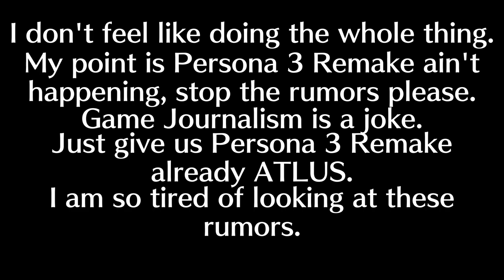Persona 3 isn't being remade, please STFU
Song: Shadow World - Shoji Meguro, Shihoko Hirata